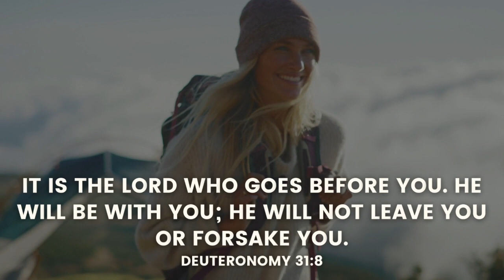Day 7 - Matthew 7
Join us on our 28 day journey through the book of Matthew.
Each day we will read 1 chapter of Matthew and dive into the reality that God is with us. We’ll be able to see the story of Jesus up close through the daily Bible readings and the short videos that share insightful thoughts from each persons reading.

We are encouraging everyone to participate!!

We will have daily videos for each day that you can find on our YouTube Channel and our Facebook page.

Today's presenter: Elton Miranda